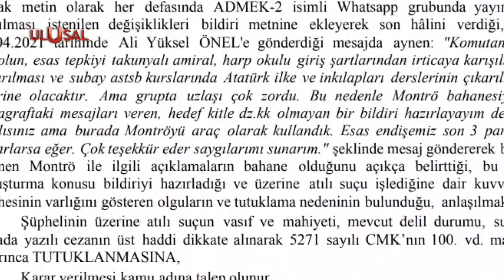Montrö bildirisi davasında karar açıklandı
Kamuoyunda Montrö Bildirisi davası olarak bilinen davada karar çıktı. Mahkeme heyeti, tüm sanıklar hakkında "suçun yasal unsurlarının oluşmadığı" gerekçesiyle beraat kararı verdi. Ankara Cumhuriyet Başsavcılığı'nın karara itiraz edeceği öğrenildi.